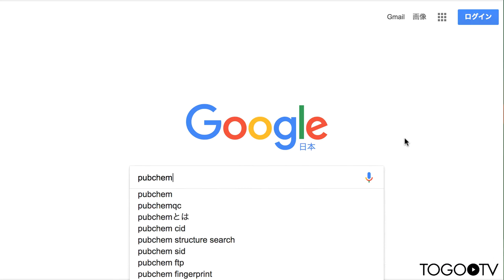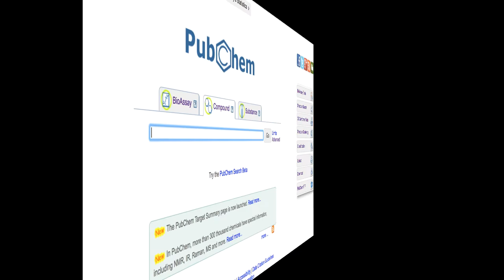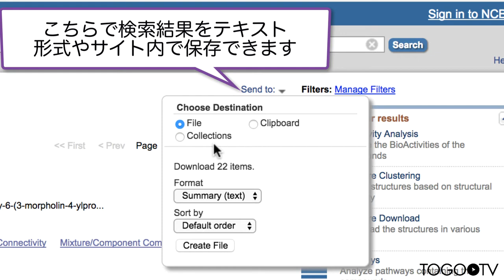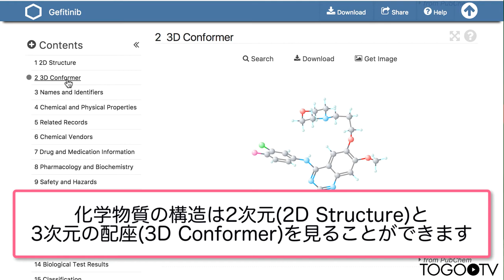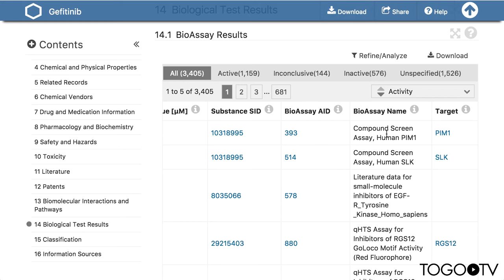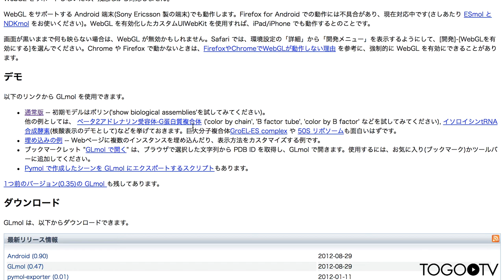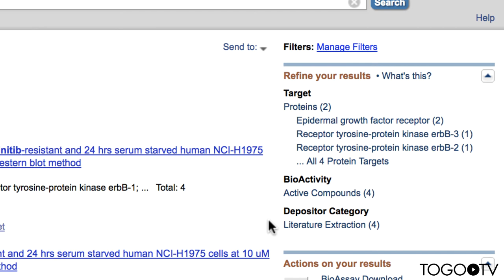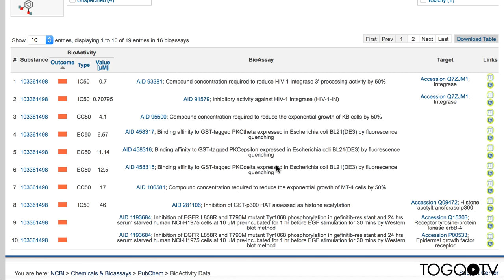PubChemを利用して化学物質やアッセイの結果を調べる 2017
PubChemは米国のNCBIが提供する化学物質に関するデータベースです。化学構造情報に加えて、MeSH、どの様な目的で行った実験でどの様なデータを取得したかの情報、類似する化合物などが関連づけられているのが特徴です。PubChem BioAssay (化合物を用いた実験結果を参照できる)およびPubChem Compound (化合物名や分子量、CompoundIDなどで化合物の情報を検索することができる)、PubChem Substance (薬物名や分子量、SubstanceIDやCompoundIDなどで薬物の情報を検索することができる)の3つから構成されます。今回は、PubChem BioAssayを利用してアッセイの結果を調べる方法と、PubChem Compoundを利用して化学物質の情報を調べる方法を解説します。
1. PubChem Compoundで化学物質を検索する(2:41)
2. 化学物質の詳細情報を閲覧する(4:35)
3. 化学物質の構造を様々なファイル形式でダウンロードする (6:50)
4. 化学物質の構造を専用ソフトで見る(7:25)
5. PubChem BioAssayで化学物質を検索する(8:53)
6. バイオアッセイの詳細情報を閲覧する(9:44)